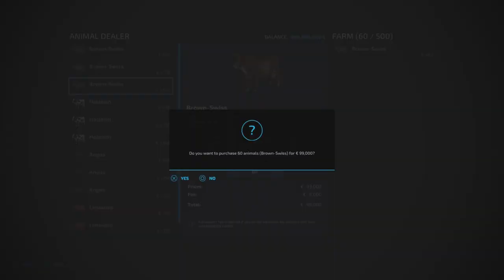FS22 New Mod (console): Cow Barn Big With LIZARD Mixfeeder | Mods in the spots # 308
In this episode I put a mod (on console) in the spotlights.

Mod:   Cow Barn Big With LIZARD Mixfeeder
By:   Kastor [D-S-Agrarservice]
Size:   16.72 MB
Version:  1.0.0.0
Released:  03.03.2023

Info copied from the modhub:

Cowbarn with LIZARD mixfeeder system at monorail construction,
increases the efficiency of the feeding process in your dairy farm
and you'll benefit from precise group feeding and optimal feed management.

Technical specifications:

Large cowshed
Price: 715000$
Capacity: 500 animals
Food Capacity: 150000l
Milk tank: 80000l
Liquid manure: 150000l
Straw: 45000l
Maintenance costs: 450$ / day
Dimensions: approx 68m x 91m

!Note!
Due to missing basegame possibility to create a fillvolume, the shown fillplane in each bunker of the Mixfeeder,
doesn't reflect the actual amount of given material and act only as a visual thing.
Each of the fillplane will become invisible once the given material reach 0.
In some cases the fillplanes are shown in each bunker after placement, although the amount is still 0.